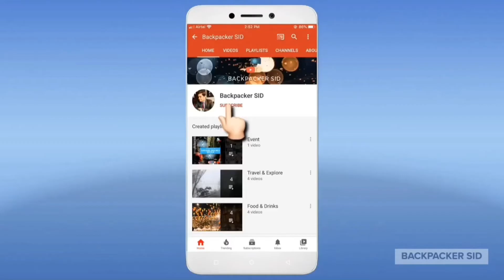Christmas | Christmas Gift Ideas | Christmas Decoration Ideas | Christmas Hamper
Checkout beautiful Christmas gift hampers and gift ideas.

List of equipment which I use: